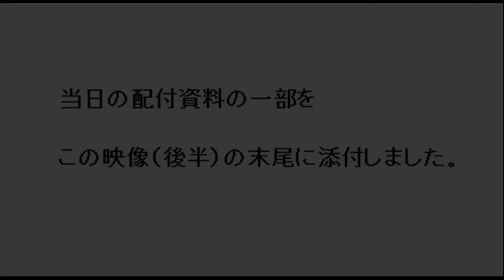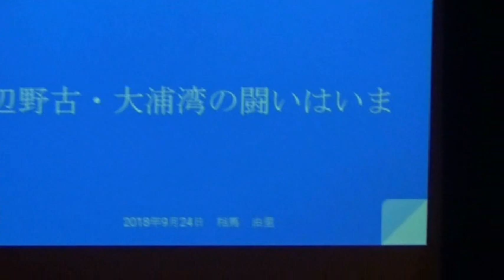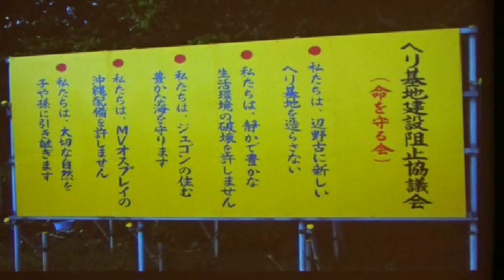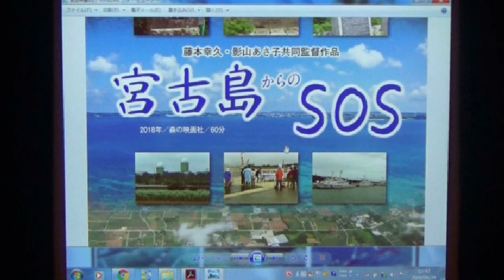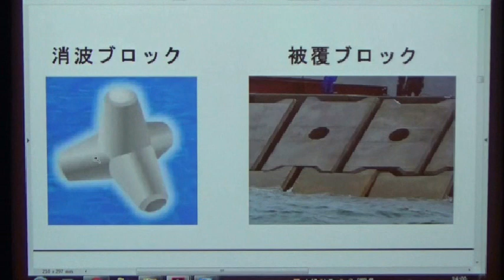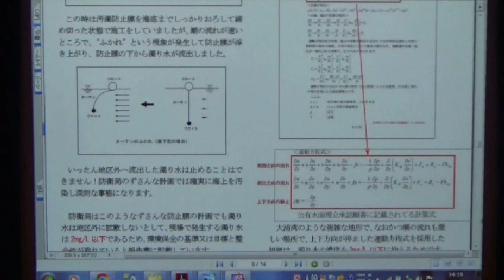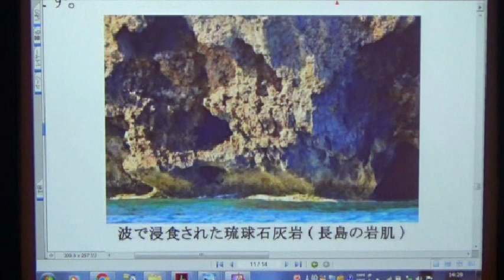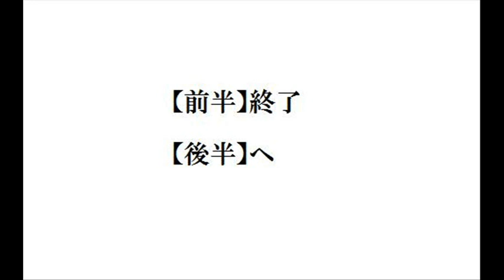20180924 UPLAN【前半】第3回 沖縄の闘いに連帯するつどい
※公開できない映像については、静止画像で差し替えました。
【沖縄の闘いに連帯する関東の会】
翁長雄志さんの訃報に接し、心から哀悼の意を表します。
沖縄への連帯をいっそう強める決意です。
奥間政則（おくま・まさのり）さん
1965年、鹿児島県生まれ。
沖縄県国頭郡大宜味村在住。
一級土木施工管理技士。
東京・中央工学校土木科卒。
2015年から高江の座り込み行動に参加。
海洋土木工事の経験を活かして、基地建設の問題点を告発している。
相馬由里（そうま・ゆり）さん
2000年、海に魅せられて西表島に移住し、介護の仕事を通じて「沖縄戦」を知り、墓地反対の行動に出会う。
辺野古で闘う抗議船の船長であり、海上保安庁に不当拘束されたメンバー解放の窓口役も担っている。
阿部岳（あべ・たかし）さん
1974年、東京都都生まれ。
1997年上智大学外国語学部卒業後、沖縄タイムス社入社。
著書に『ルポ沖縄 国家の暴力－現場記者が見た「高江165日」の真実』（朝日新聞出版）。